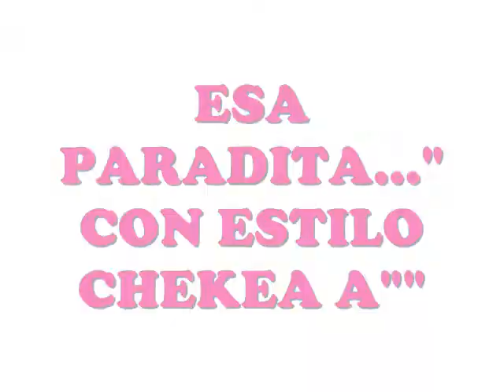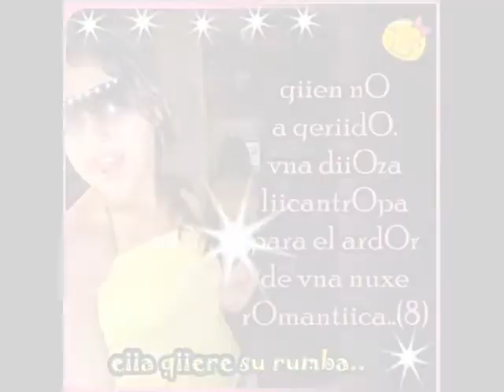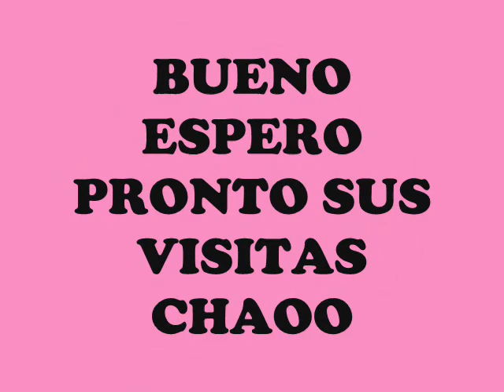MJR DEL HI5